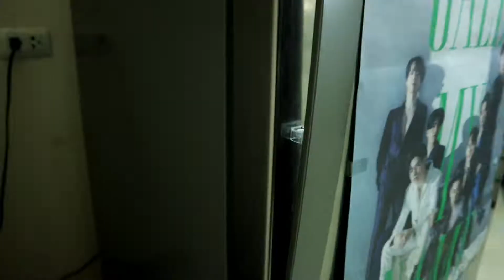ไข่ยู่ยี่ทะเลซีฟู้ด ทำง่ายๆแต่แซ่บ!!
❤👉ฝากติดตามอีกหนึ่งช่องนะครับ👈❤
Good Morning Kitchen - ตื่นเช้าเข้าครัว